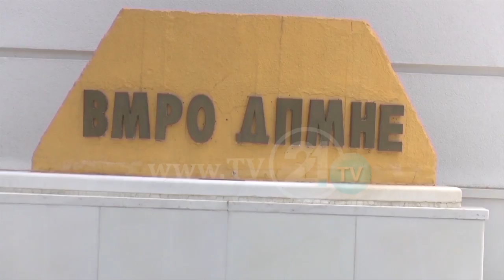BOGOV PRETENDON MANDAT TË RI NË BPM, “MUNGESA E GUVERNATORIT DO TË SJELLË IMPLIKIME SERIOZE”